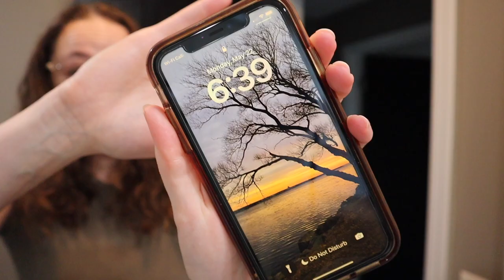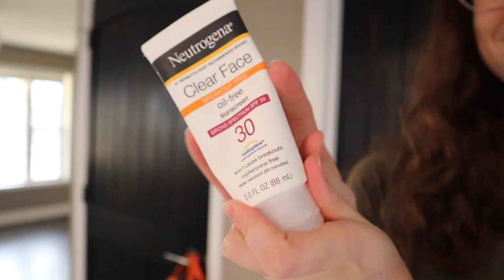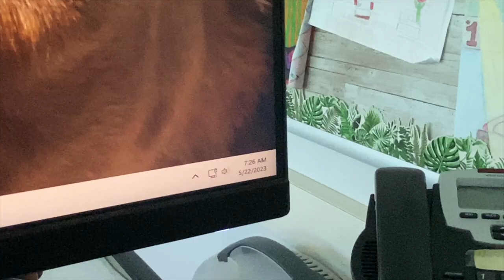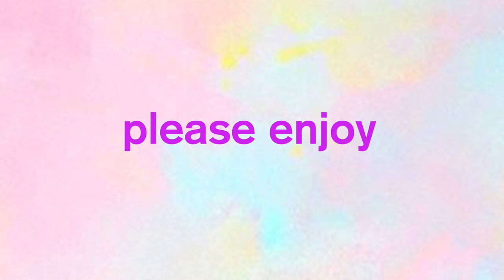DAY IN THE LIFE OF A HIGH SCHOOL TEACHER (vlog)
We are SO close to the end of the school year! In today's teacher vlog I'm going to share with you a complete day in my life as a high school teacher! We are 4 weeks away from the LAST WEEK OF SCHOOL and I am...excited:) The last day of school is slowly creeping on us and there is so much to do regarding classroom setup, the last week of school, and preparing for the end of the school year as a high school teacher!